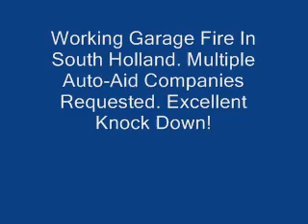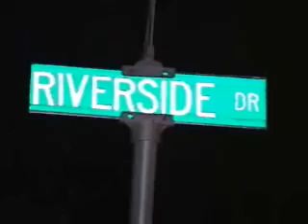Working Garage Fire In South Holland.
READ THE TITLES ON THE VIDEO! Video Filmed By A Friend. THNXS. YOU KNOW WHO U ARE! lol